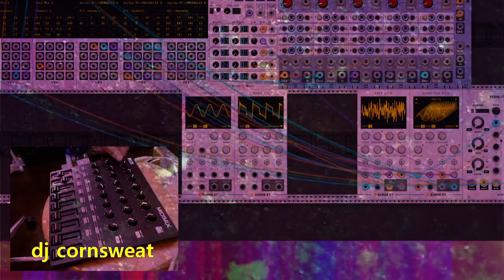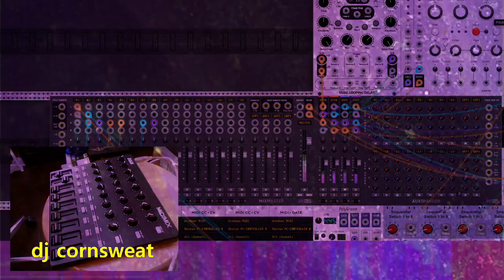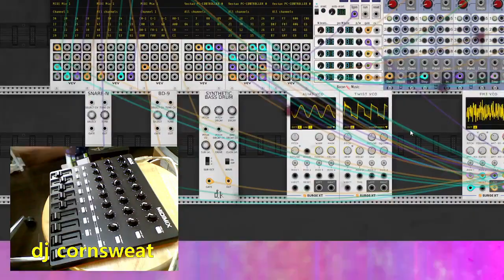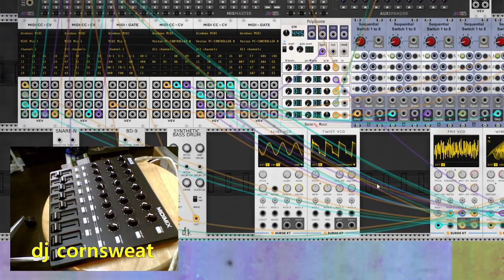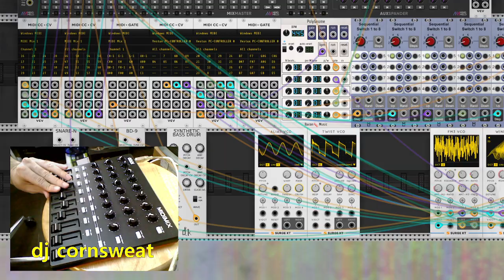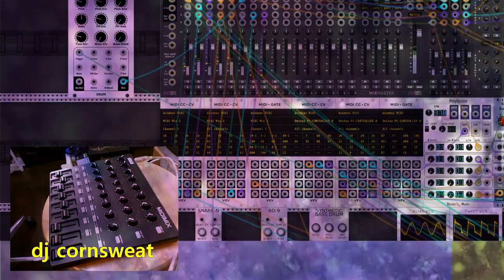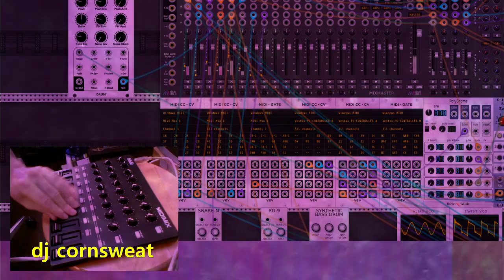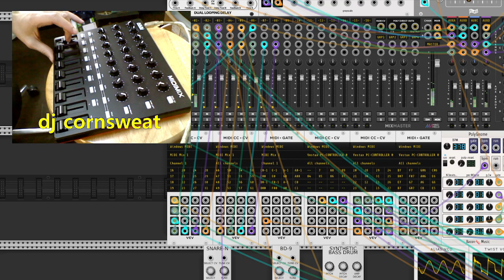dj cornsweat - 2024-10-16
Join the Earth Modular Society on Discord if you want to talk about or play modular synths with us